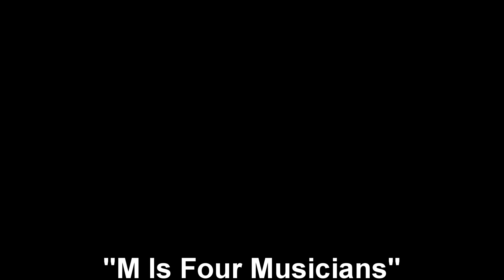'M' is Four Musicians: Goodbye To You (Patty Smyth Scandal Cover Song)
'M' is Four Musicians cover version of:

Song: Goodbye To You
Artist: Scandal
Writers: Zack Smith